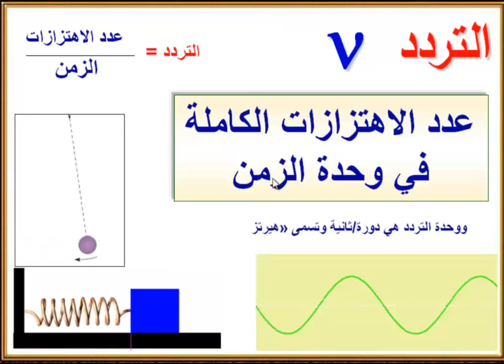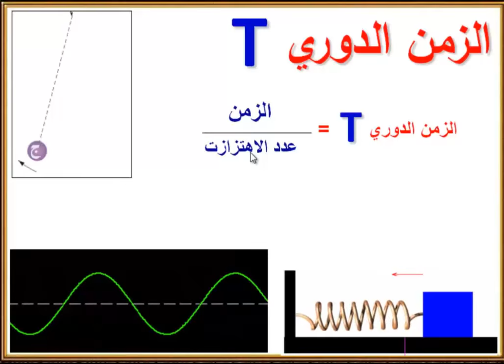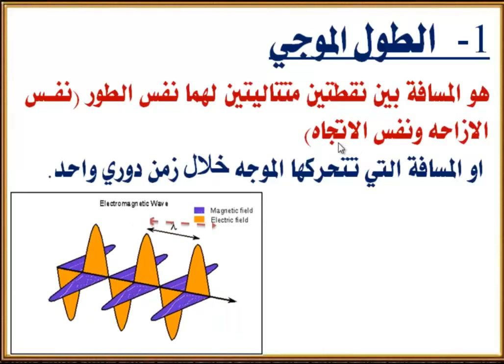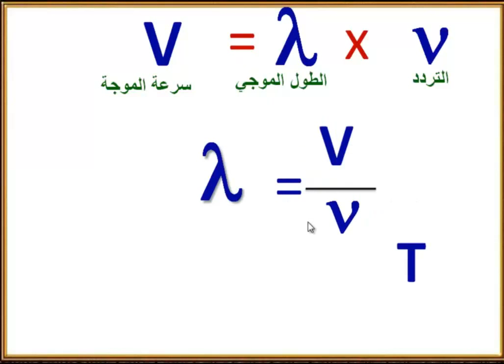التردد والزمن الدوري